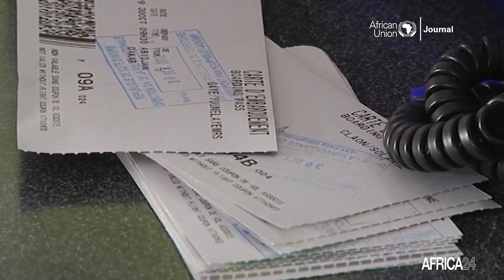Afrique : faible mise en œuvre de la libéralisation du transport aérien sur le continent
Le continent africain s’est engagé, depuis 1999, à libéraliser le secteur aérien à la faveur de la déclaration de Yamoussoukro en levant le strict encadrement des marchés nationaux. La Banque mondiale constate, que plus de vingt ans après, aucun pays africain n'a mis en œuvre la déclaration de Yamoussoukro. Le lancement, en 2018, par l’Union africaine, du marché unique du transport aérien, vise, avec la ZLECAf, à relever l’objectif ambitieux de porter la croissance du commerce intra-africain de 10 % en 2012 à environ 50 % à l’horizon 2045, grâce à une intégration plus poussée. La libéralisation du marché aérien devrait favoriser une baisse des prix, une concurrence accrue entre compagnies et l’augmentation de la fréquence des vols.